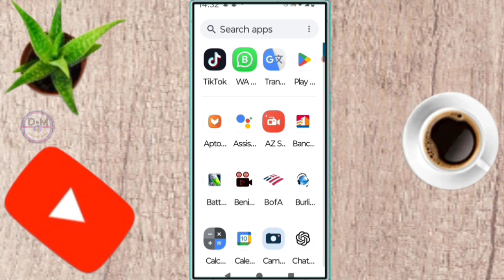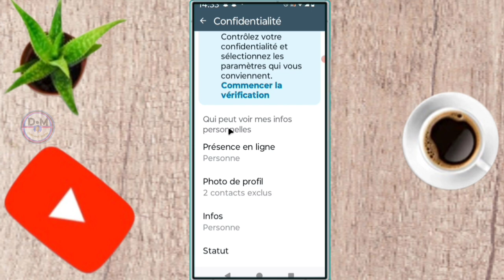✅ Comment Peut empêcher quelqu'un de voir votre profil WhatsApp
dans cette vidéo on apprend que tu expliques Comment Peut empêcher quelqu'un de voir votre profil WhatsApp , dans cette vidéo et vous et moi qui avons aimé la vidéo laissez un commentaire et partagez et dites-nous ce que vous pensez de cette vidéo et vous et moi qui venons de rencontré la chaîne Abonnez-vous et activez la cloche pour ne pas rater les prochaines vidéos et ne pas nous oublieret n'oubliez pas nous venons d'activer une boutique sur la chaîne visitez nous merci .

Vidéo app
Vidéo Facebook
Vidéo youtube
Vidéo tiktok
Vidéo Instagram
Vidéo internet